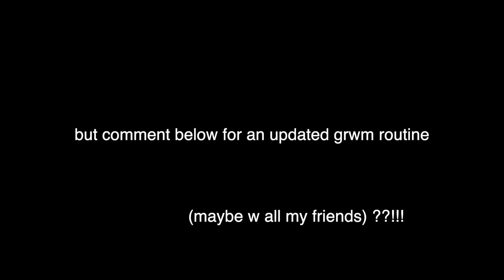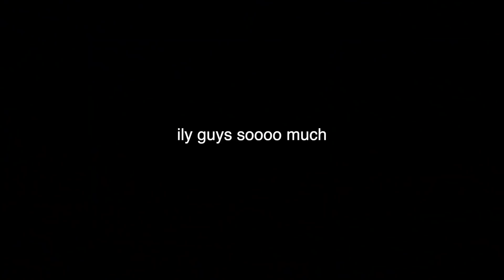VLOG - a day in my life at indiana university (game day) !!!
college game day vlog...hope u enjoyyyy xxxx

Links -
Striped Crop Top
White Boots: will find a link asap!
White Purse
Black Purse
Peter Thomas Roth Eye Patches
Amazon Makeup Kit
Storage Cube Holders
Crystal Light Drops

hi guys! I'm Paige Mills and I make a bunch of different videos on fashion, makeup, college life, as well as weekly vlogs. I love sharing these parts of my life with you guys here on youtube.